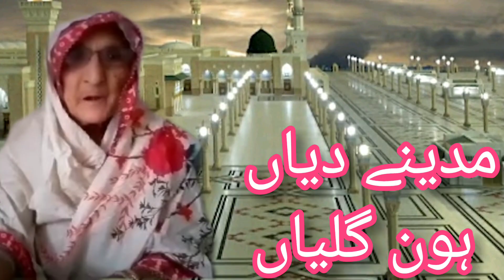(@ Qur'an o Hadith with Mrs Almas) مدینے دیاں ہون گلیاں۔۔۔|| Naat by My respected Mother Azra lateef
bhi parhae ja raha hy. Shukriya. Khair andesh Mrs. Almas.(@ Qur'an o Hadith with Mrs Almas) مدینے دیاں ہون گلیاں۔۔۔|| Naat by My respected Mother Azra lateef